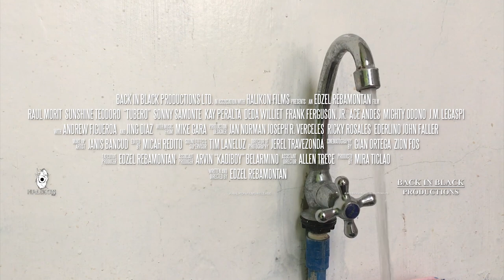Tubero (The Plumber) - Official Trailer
From Back in Black Productions and Halikon Films (the team behind the award winning film “Nakaw”), brings you a story of an every man whose up against the ineffectiveness of humanity.

After fixing a clogged pipe at an apartment, A widowed Plumber race against time to follow-up on his rendered service in order to save his critically ailing son. As the days go by, the choices and actions made will affect the lives of both the Plumber and the Apartment's Caretaker and its tenants.

Starring:

Raul Morit, Sunshine Teodoro, Andrew Figueroa, Sonny Samonte, Kay Peralta
Deda Williet, JM Legaspi, Mighty Odono, Ace Andes, Frank Ferguson, Jr., Jing Diaz

Written and Directed by: Edzel Rebamontan
Produced by: Mira Ticlao
Assistant Director: Allen "Trece" Capoy
Associate Producer: Arvin "Kadiboy" Belarmino
Director of Photography: Jerel Travezonda
Editor: Micah Redito
Sound Supervisor: Timothy Jambalos
Hair and Make-Up: Janis Bancud
Production Designers: Jan Joseph Verceles, Ederlino Faller, Ricky Rosales